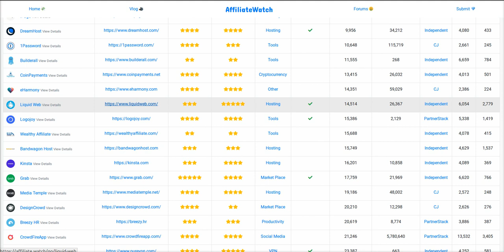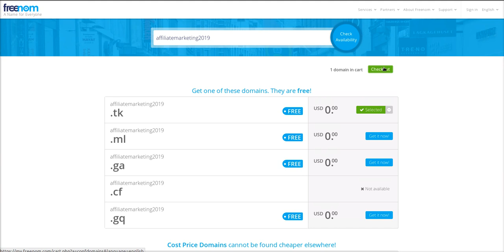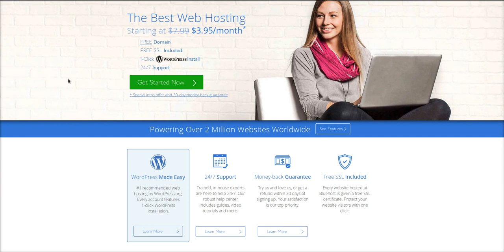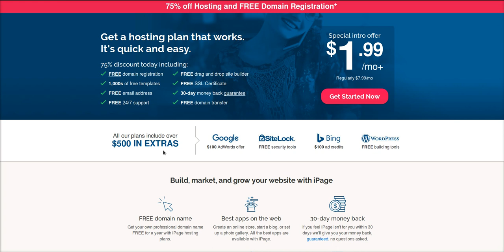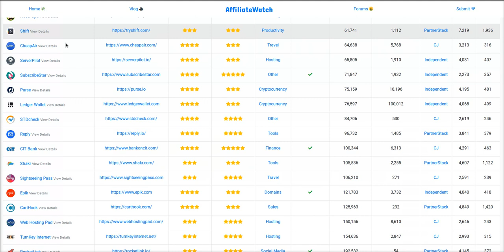HOW TO GET FREE DOMAIN NAMES (NO BS) 💯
(NO BS) Learn 3 ways on how to get free domain names!  A free domain name is a great resource and has many use cases.  You can use it for a business, testing, analytics servers, etc.  Currently 5 TLD's are 100% free and those are .tk, .ml, .ga, .cf, and .gq.  You can also get a free .com domain by purchasing 1 year hosting through iPage or BlueHost with the promotion below!  Cheers!

- BLUEHOST (AMAZING HOST) - Free domain + Free SSL with 1 year hosting promo

- IPAGE (CHEAP HOST) - Free domain + Free SSL with 1 year hosting promo

🦄 BTC: 32uNEqsKHFqTimt7WMvUq7E9g86i3LS3r9
💎 ETH: 0xddfA6E1dBb6018f1991F7385874C3438C33e4F92
🐶 DOGE: DCwSq51QaBpDc3FVL6xCXPJeMyTRu1Kkt8